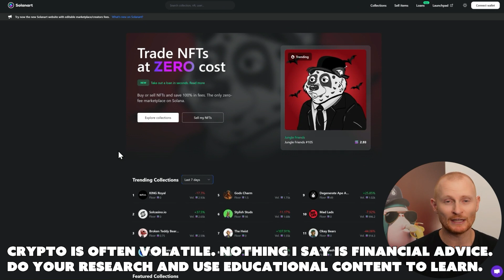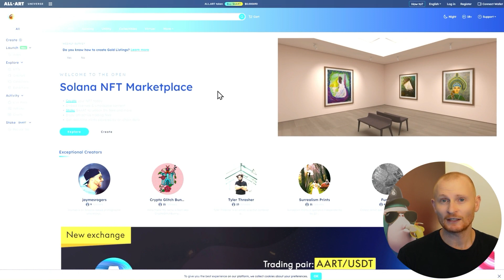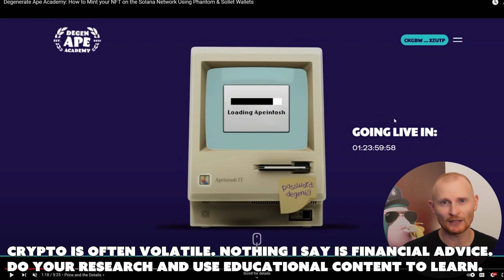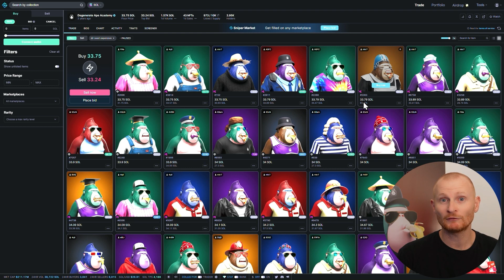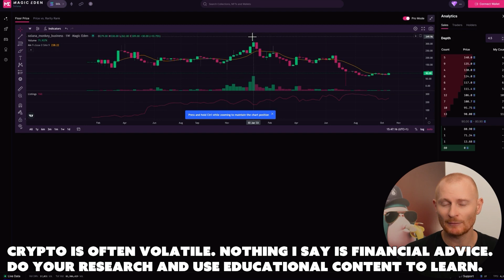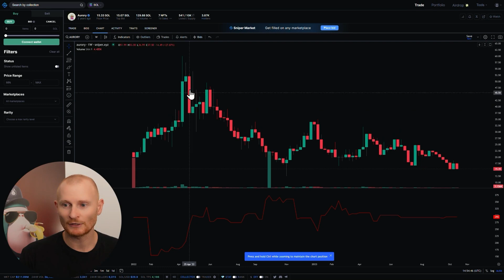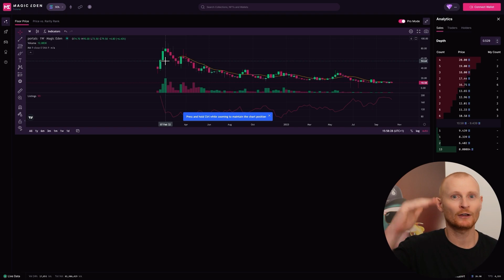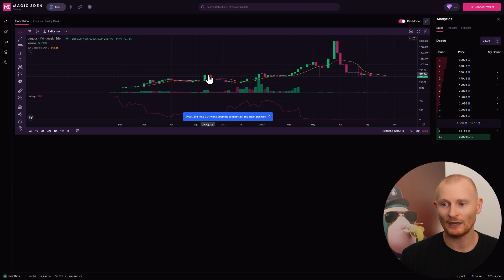The History of Solana NFTs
📽️ This is the 11th video of the course 'Seb Monty's Solana School - Intermediate Level.'

This video will quickly cover the History of Solana NFTs.

My name is Seb Monty, and this is part of the course designed to take you from 'Zero to Hero,' providing all the blockchain skills needed so you can excel in the Solana ecosystem and hopefully make some profitable crypto trades. 💰🧠

⏰Timestamps⏰
00:00 - Intro
00:11 - First Solana NFT marketplace - Solana Art
01:27 - Magic Eden - Most bullish marketplace
01:38 - Solsea
01:50 - Solana Monkey Business
02:38 - Launch my NFT
02:58 - Candy Machine NFT Mints
03:04 - Degen Ape Academy mint
04:58 - NFT Floor prices
07:15 - Examples of bad NFT mints
07:45 - Botted NFT mints
08:40 - Thug Birdz mint
09:13 - Metaverse NFT mint
09:48 - Shadowy Super Coder mint
10:15 - Other NFT mints
10:23 - DeGods mint
11:23 - Outro